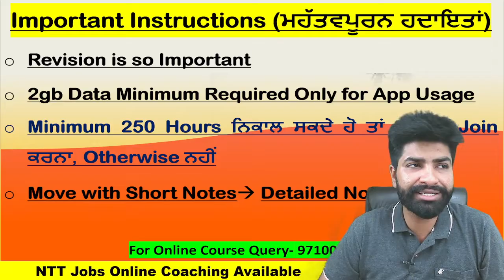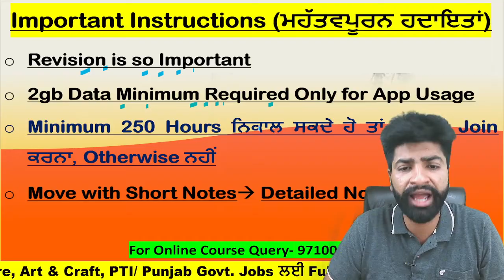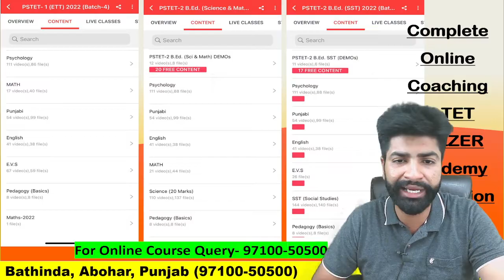PSTET 2024 Online Coaching|| New Paid Batch-1|| 5th July|| TET BUZZER, Bathinda, Abh (97100-50500)